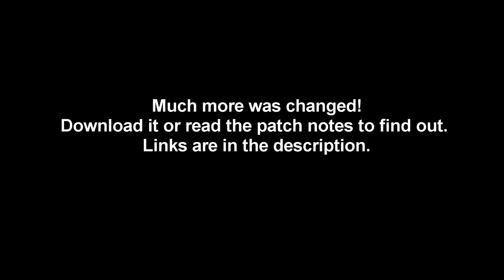Project Wacky Funster Character Showcase